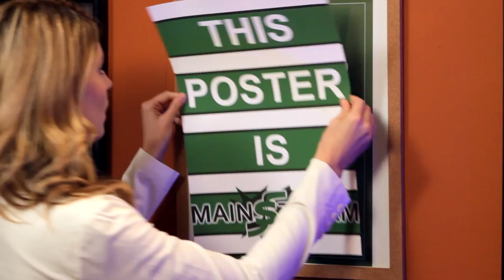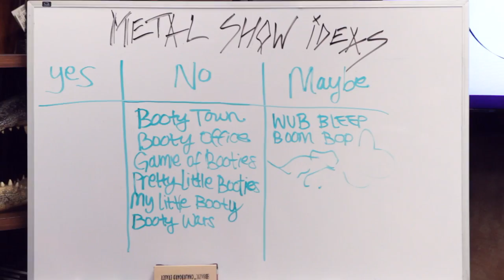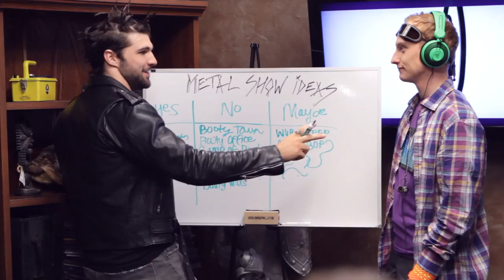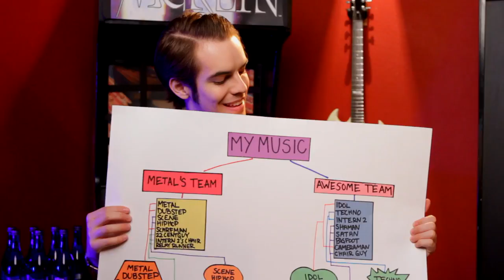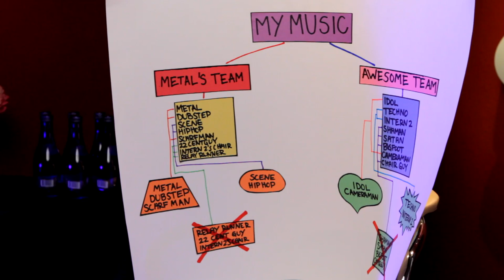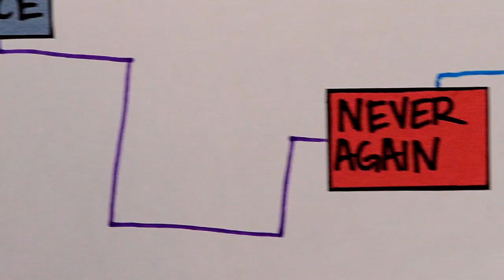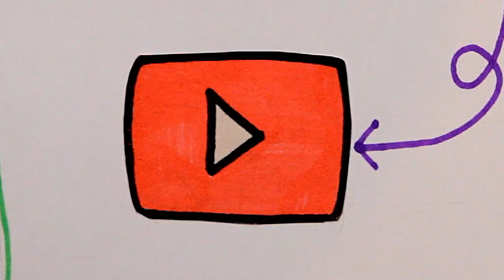Breaking Up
Every 5-6, the web series episodes of MyMusic are combined to form a TV length sitcom episode, allowing for multiple ways to watch and re-watch the show! If you are new to the show or know someone who has not watched yet, you can catch up watching the web series or this 30 minute version to be ready for the next all new episode next Sunday.

If you've watched the episodes before, please support MyMusic by showing you would watch a TV length version of the show, it is important to show this long form show is something you want! We need more viewership to make sure we stay on YouTube for a long time! Thanks everyone!

SEND US STUFF:
MyMusic

MyMusic, is a transmedia music production company that has returned to the web after a hiatus when mainstreamspacebook.com shut down. The company is now back and bigger than ever and have opened their doors to a film crew to document their day to day. Tune in for the documentary every Sunday, and stick around all week long to see the company in action as they produce live shows, music news, interactive shows, music videos, concerts and performances from music artists of all kinds, and more, all year long. We here at MyMusic invite you not just to watch... but ENGAGE!

If you are a music artist in the Los Angeles area and would like to appear on our live show, e-mail Techno & Dubstep at MyMusicBooking at gmail dot com

MyMusic Long Form Episode #5
MyMusic Sitcom Episode #5
MyMusic TV Length Version #5

Created and Produced by Fine Brothers Productions